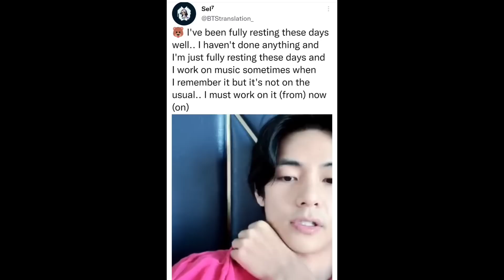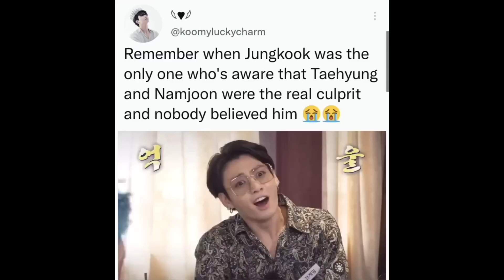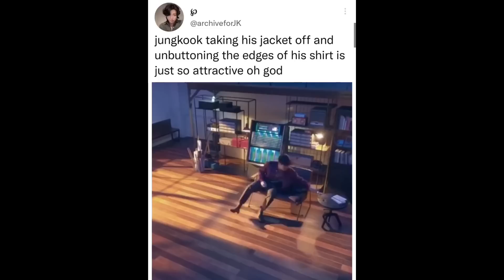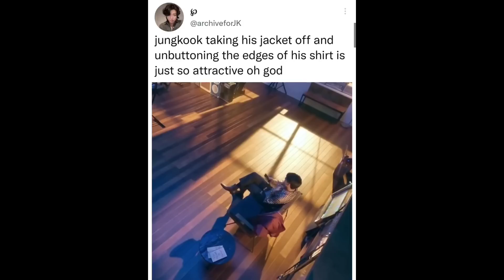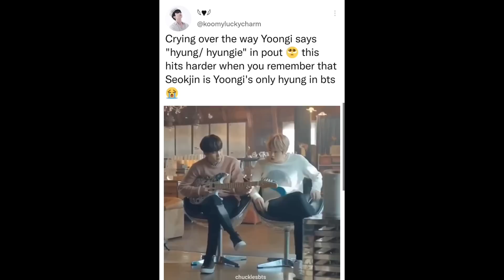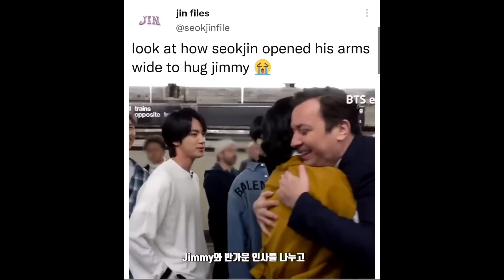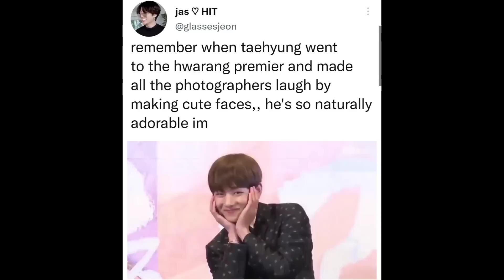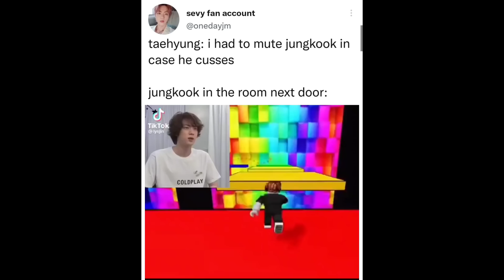BTS meme tweets bc LIFE GOES ON